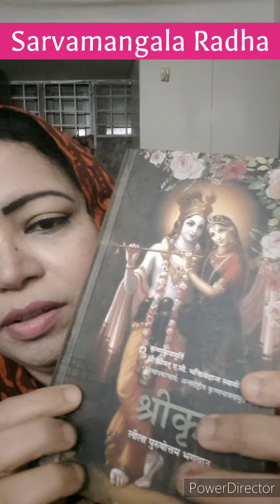Bure sapne aate hain,ab nahin ayenge.